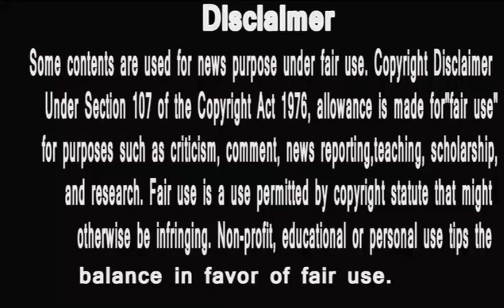BB13| paras chabra ka kaal se inkaar fir de di bigg boss ne ye saza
1 Watch Bigg Boss 13 Sneak Peak | Azim-Mahira-Parah FIGHT On Rationing | BB13 Episode 43

2 Watch Bigg Boss 13 Sneak Peak | Azim-Mahira-Parah FIGHT On Rationing | BB13